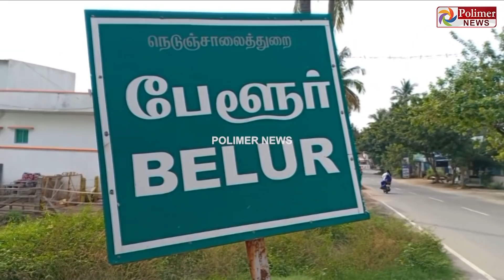கணவனை கொன்ற ஆசிரியை... சங்கடத்தில் முடிந்த சாதிமறுப்பு திருமணம்..! | Crime News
சின்னத் திரையின் சினிமா இனிமே_இப்படித்தான் கணவனை கொன்ற ஆசிரியை...

சங்கடத்தில் முடிந்த சாதிமறுப்பு திருமணம்..!